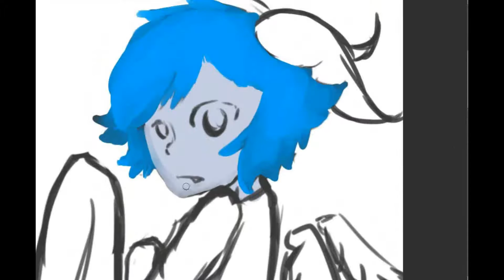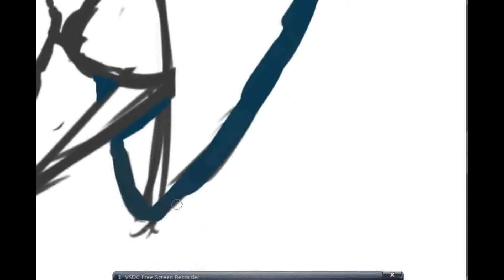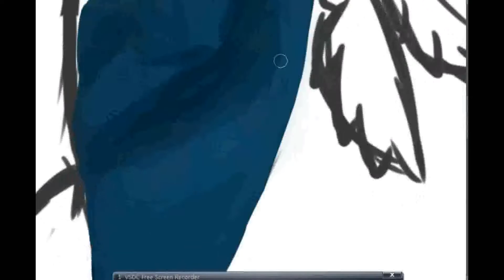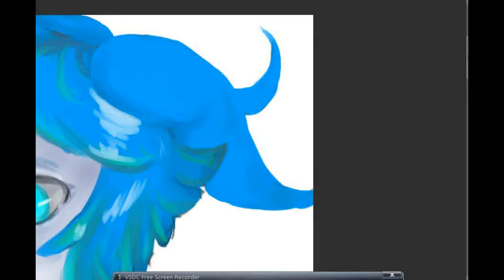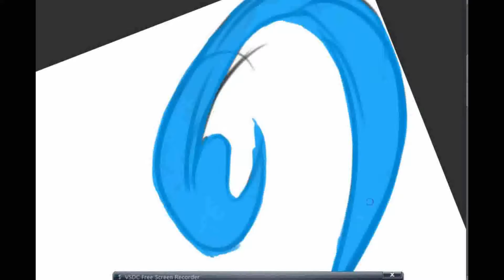shy yas speed paint